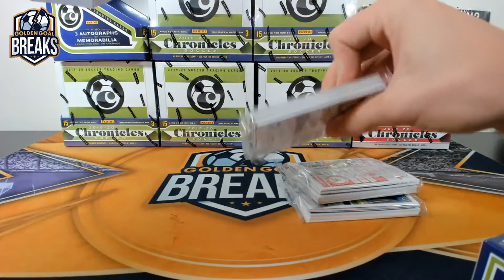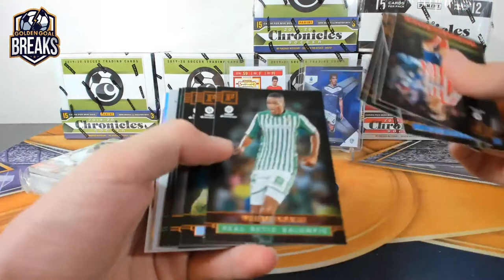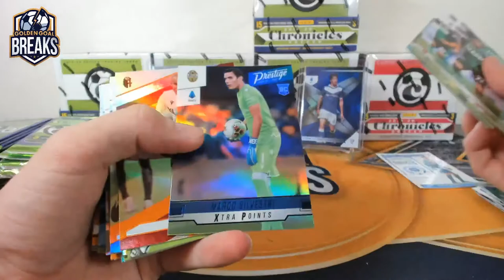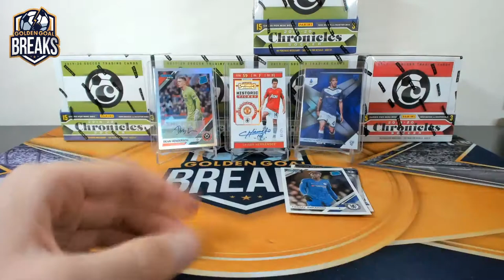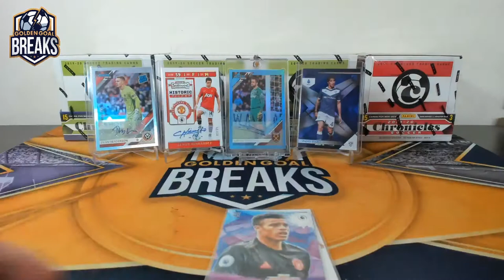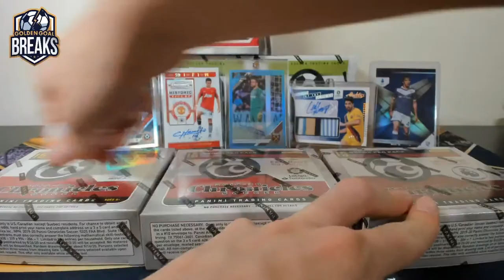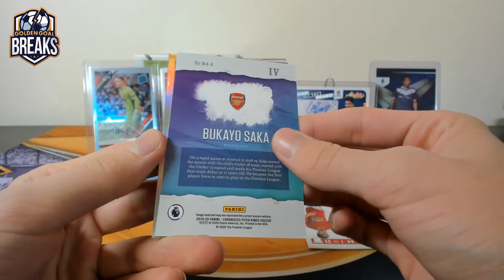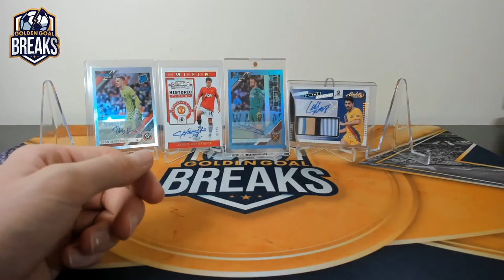2020 CHRONICLES SOCCER 8 BOX MIXER PYT BREAK #34